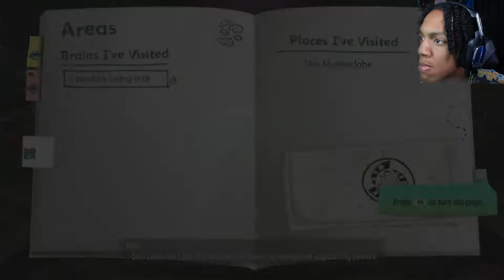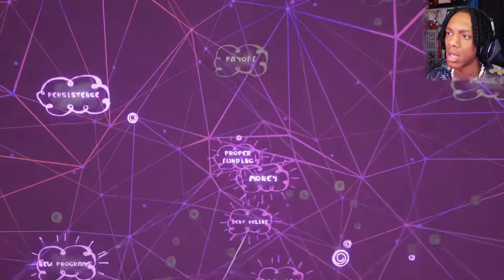RAZ! | Psychonauts 2 - (PART 2)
Psychonauts 2 - PART 2 XBOX SERIES X

Psychonauts 2 is a platform game developed by Double Fine and published by Xbox Game Studios. Psychonauts 2 is a third-person platform game similar in gameplay to its predecessor. The player controls Raz, a newly graduated Psychonaut with powerful psychic abilities, as he delves into the minds of others. The player uses "Psi-Powers", such as telekinesis, pyrokinesis, and levitation, in combination with more common platform game elements, to explore the mental worlds of several non-player characters.